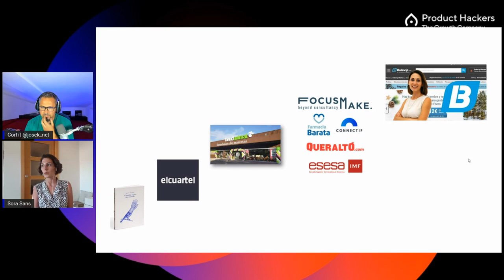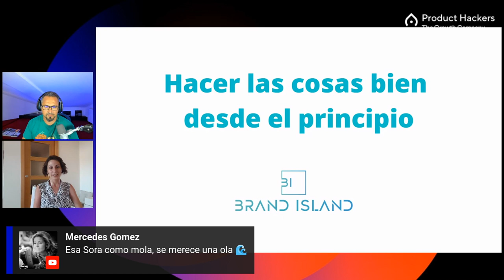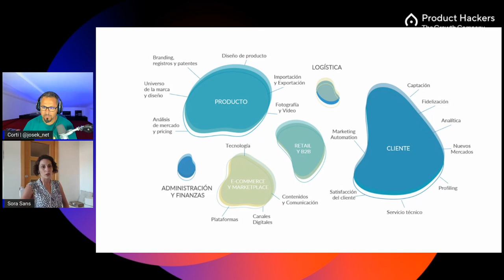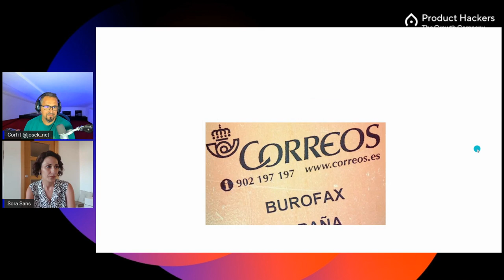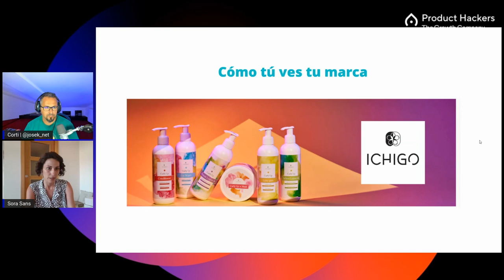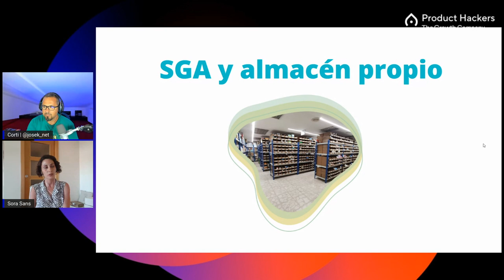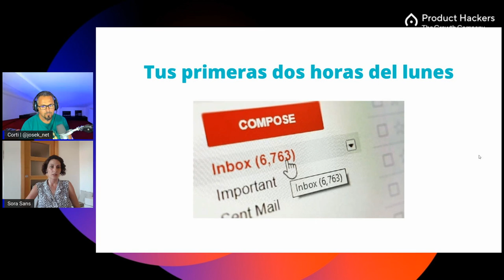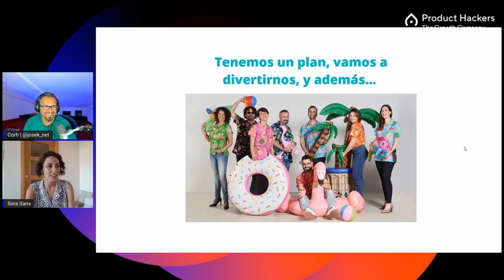Todo lo que no te contaron que pasaría al crecer tu eCommerce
Sora nos elaboró un mapa mental con todo lo que engloba vender por Internet y hacer que un eCommerce sea rentable.

También nos hablaba de la importancia de situar producto y cliente en el centro y crear marcas únicas que sean de verdad, lejos de complejos y llenas de personalidad, muy importante para la distinción de tu competencia.